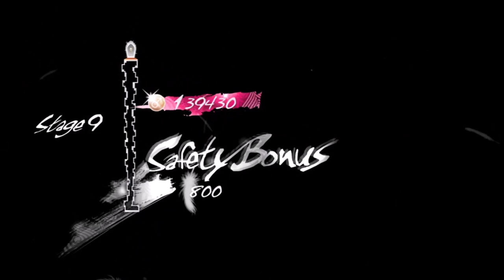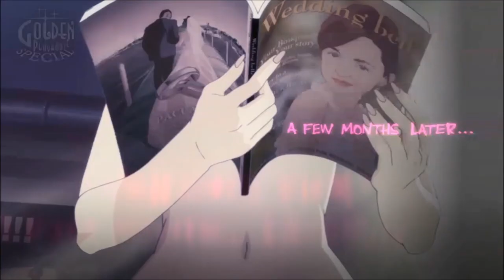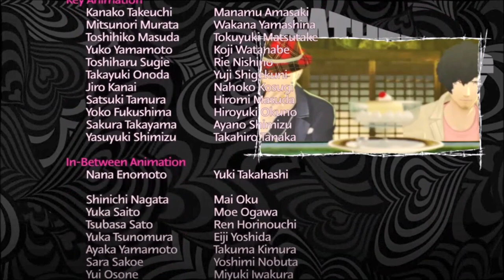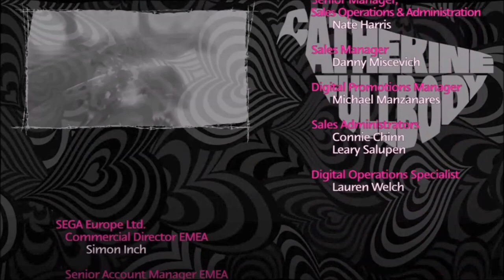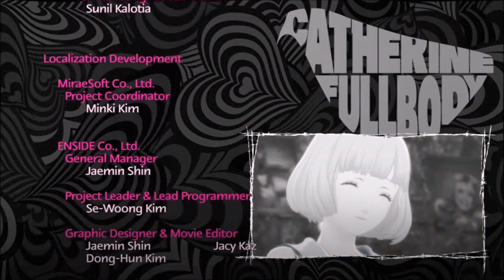'Till Death Do Us Part | Let's Play Catherine: Full Body FINALE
Vincent makes a daring bet: If he manages to defeat Thomas Mutton in a showdown in the dream realm, Thomas will grant Vincent his wish of being able to explain himself to Katherine one last time in a last-ditch attempt to mend the broken relationship. However, if Vincent loses, it will cost him his life! Will Vincent be able to save the relationship he cherished from falling apart? Or will he lose to the man behind the nightmares?

Thank you so much to my friend Terry for loaning his copy of Catherine: Full Body to me! I really appreciate it! I promise to return it as soon as I can!

Thank you German for creating the thumbnails! I owe you a lot!